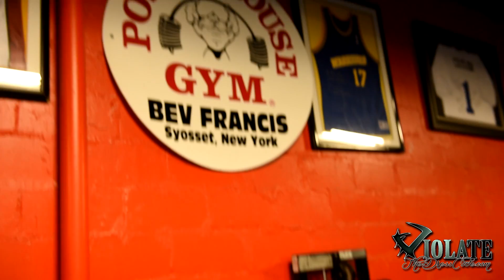Ms Olympia Juliana Malacarne trains legs and glutes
Ms Physique Olympia, Juliana Malacarne shows you the training secrets she used to build the best legs and glutes in the business.

This video was filmed just over 4 weeks out from her Arnold 2015 contest. She warmed up on every movement and did 4 working supersets of each exercise seen here!

Juliana is one of the sweetest athletes you'll ever meet. She has been uncompromising since winning the World Championships in Spain against over 100 competitors from around the world. Facing insurmountable odds, this champion has basically walked through flames and risen above all obstacles. Oh, did I mention we LO(V)E her!

If you're lucky enough to be there in Ohio please take the time to meet her!

Her custom cut Violate the Dress Code leggings and Seduce & Destroy tee will be available soon

Thanks to Steve Weinberger for allowing us to film this in Bev's Powerhouse gym, the EAST COAST MECCA, Probiotica and Hope Aesthetics!